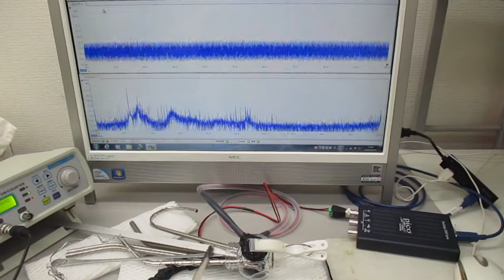超音波発振制御実験（メガヘルツの超音波プローブ）：実験の公開